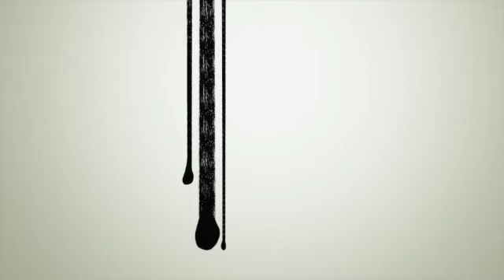Ma perte de poids keto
Salut les amis, dans cette vidéo je vous raconte un peu mon histoire, ma perte de poids et comment J'ai mis au point mes méthodes de perte de poids et d'adaptation  .
N'hésitez pas à mettre un commentaire en bas ou à venir en parler avec nous sur mon forum Facebook ketobymorelia  :
Ainsi qu'à venir visiter ma page Instagram pour un contenu inédit:
Oubliez pas de liker la vidéo si vous l'avez aimé, d'actionner la cloche afin de pouvoir être tenu au courant des dernières recettes qui arrivent, de laisser un commentaire et de vous abonner à la chaîne si ce n'est pas déjà fait gros bisous et à très bientôt.